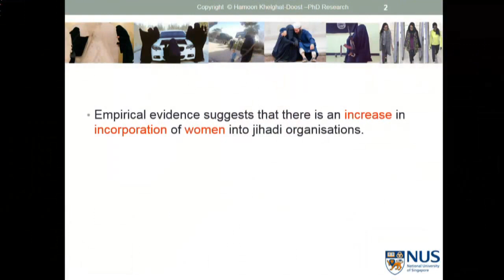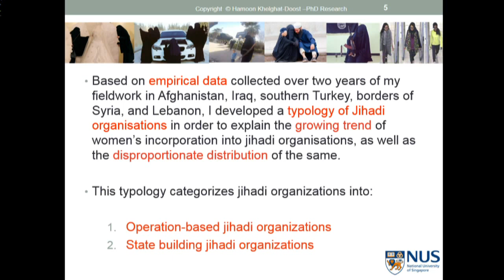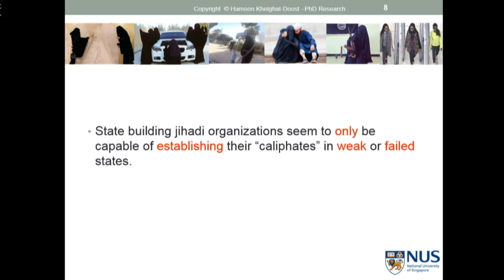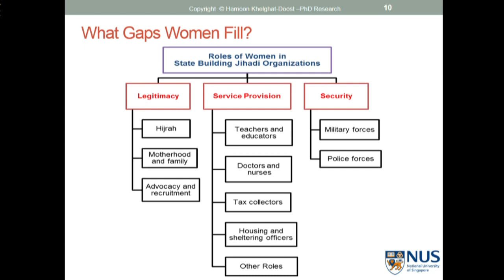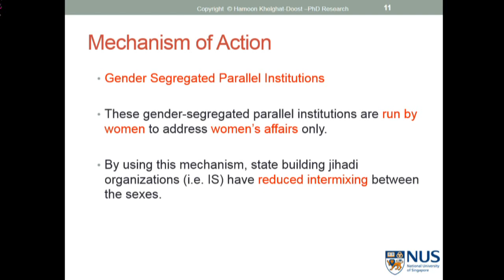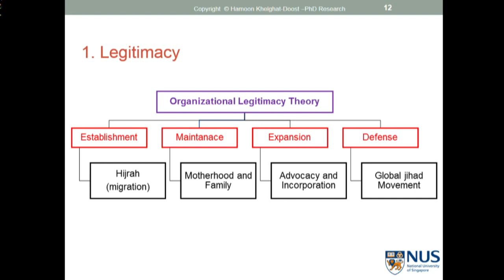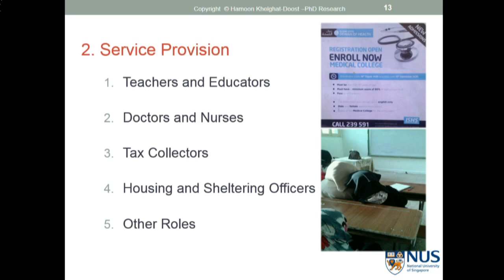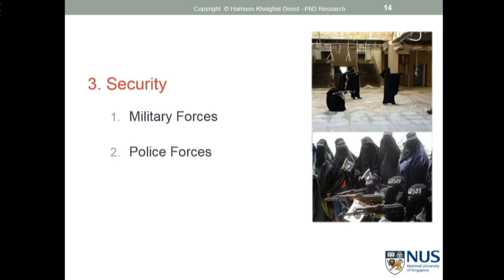When Women in War Aren’t Victims: A Security Blindspot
The prototype of a woman in a war zone is still dominated by the image of a passive victims or, more recently at least, that of an activist working for peace and equal rights. Rarely do researchers and assistance efforts consider the unique role and impact of women agents of violence—combatants, spies, supporters. Join the U.S. Institute of Peace on March 1 for a look at examples from World War II and the current Afghan war to examine this blind spot in our analysis of war—and how it hampers our responses.